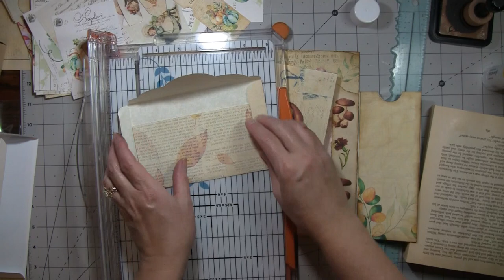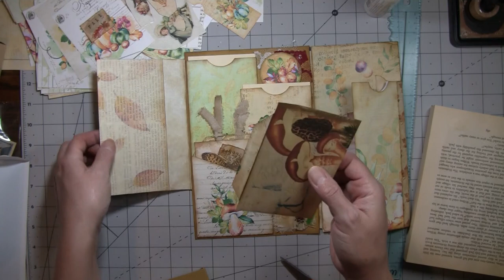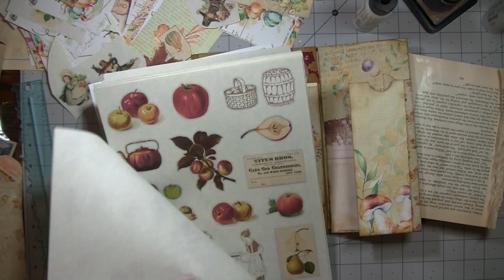Finishing Up Envelope Flip for Cover of Journal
In this video I will be finishing up with placing the pockets and envelopes on our flip for the cover of my latest journal. come on in and craft with me.

After Midnight Design
Autumn Vibes:

My Porch Prints
Fall Fussy Cuts:

Mushrooms and Butterflies:
Fall is in the Air:

Wondubar Crafts
Fickle Fall:

I am an affiliate of Arteza and I do receive a small commission on the sale of any of the products you purchase through my link at no extra cost to you the customer.

I am an affiliate of Amazon and I do receive a small commission on the sale of any of the products you purchase through my link at no extra cost to you the customer.
Manila Drawing Paper:
Stitched Slot Pocket:
Matte Gel I Use:
Matte Medium I use:
Stampers Anonymous Falling Leaves Stamps:
glass bottles with sprayer:
Washi Stickers:
Glassine Bags:
Glassine Envelopes:
Ek Paper Punch:
Metalic and White UniBall Pens:
Glue Stick:
Tear Ruler:
Purple Ribbon:
Manila Paper:
Art Glitter Glue: